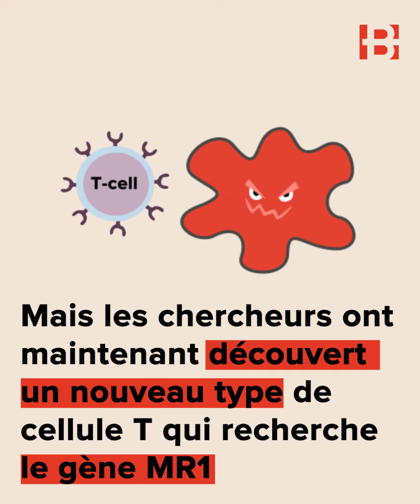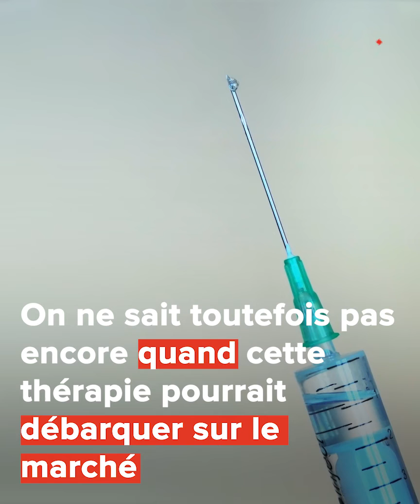Nouvelle immunothérapie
Business AM, est votre source quotidienne d'infos économiques et financières. Les infos qui comptent et dont vous n'aurez peut-être pas entendu parler.